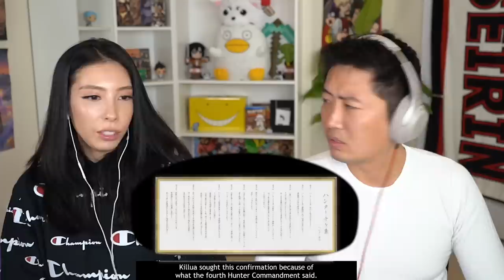"HACK MAGICIAN!" HUNTER X HUNTER 141 & 142 REACTION!